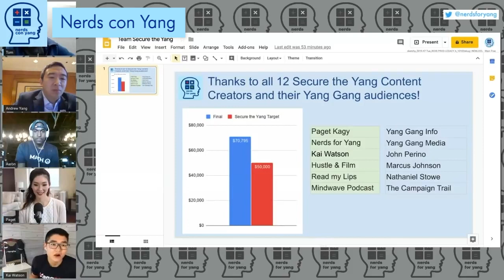Andrew Yang para el presidente 2020 entrevistado por los creadores Paget, Tom, Kai y Aaron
Andrew Yang responde preguntas sobre su campaña, propuestas de políticas y planes para Estados Unidos de los creadores de contenido de Yang Gang que ayudaron a recaudar más de $ 75K para la campaña Yang2020.

Si desea ver más contenido de Andrew en Nerds for Yang y ayudar a Andrew a llegar a la Casa Blanca, haga una donación a # Yang2020 a través del enlace Azul de la Ley Nerds for Yang. El 100% se destina a la campaña, pero si das a través de este enlace, ¡ayudará a mi canal a tener más acceso a Andrew y su equipo para futuras entrevistas!

Si desea apoyar directamente este canal para que podamos tener más de nuestros videos doblados al español, distribuir más de nuestros videos como podcasts, actualizar nuestras herramientas de transmisión en vivo, actualizar nuestras herramientas de edición de videos y cubrir más de nuestros gastos operativos, considere un Nerd verificado para Yang :-)

Dubbing services by unilingo:

Estudio Centauro Comunicaciones

Traducción Grace Aponte

Adaptador Jennyfer Homes

Director de Doblaje Wilfredo Hueso

Ingeniero de Grabación Jorge Eberle

Contron Calidad Gilberto Arias

Mezcla Leonidas Ochoa

Edición y post-producción de video  Juan Caille Tornquist

Personajes Talento

YANG: DIDIER ROJAS

TOM: ANDRES PALACIO

PAGET: YARLEY GOMEZ

KAI: LUIS MORENO

AARON: FELIPE BALLESTAS